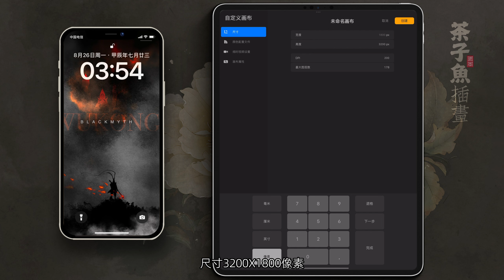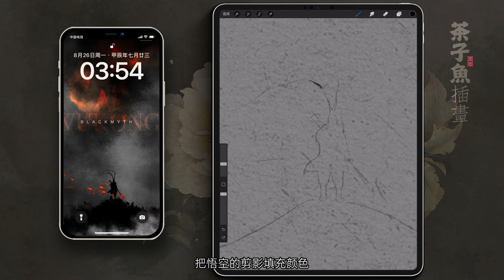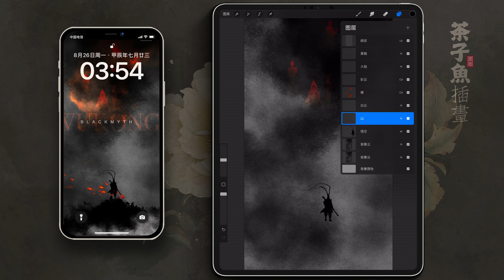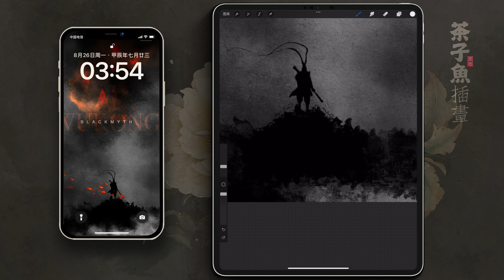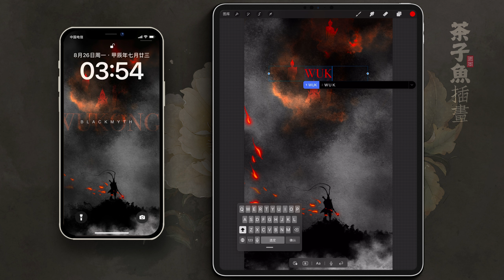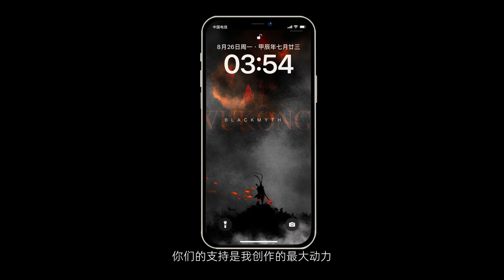【Procreate教程】画一个自己的悟空壁纸吧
茶子鱼全套procreate水墨笔刷链接
全套里有我创作的128只笔刷，主要用于国风插画的笔刷，如果你喜欢国风插画，这一套就对了。
【google drive】：
提取码：76uE